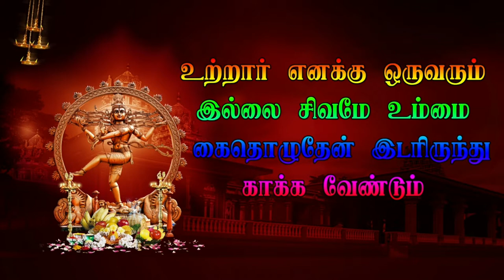AGADA VIGADA PAPUN KATTAVANDIUM SATHURAVETTAIUM ANTHAKALAM EP 12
Then Karumbalur veerapathira Nadagam